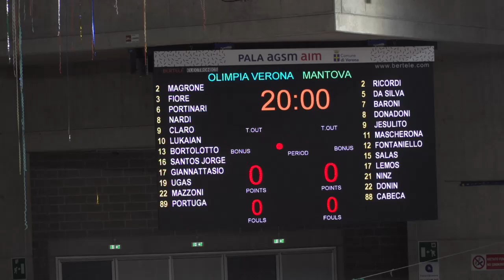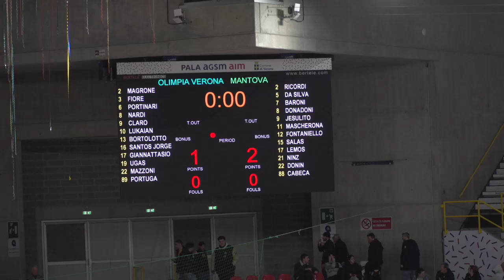21 GIORNATA | Verona vs Saviatesta Mantova